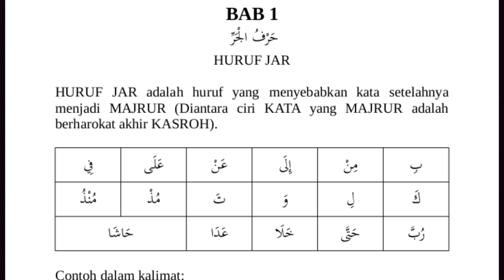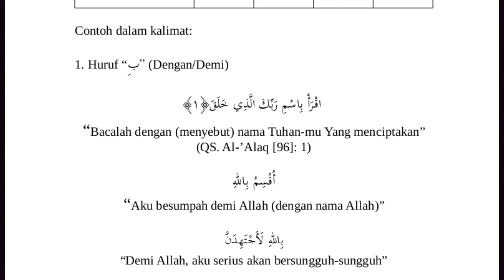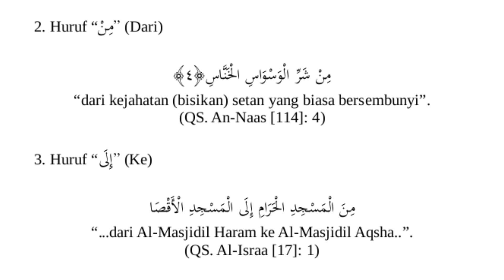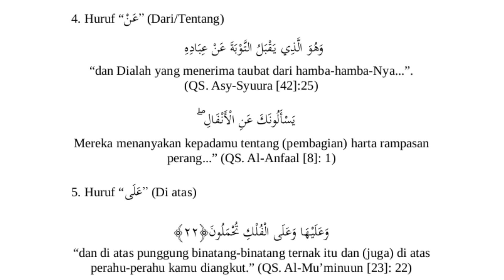HURUF JAR (1)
🖊️ BERKENALAN DENGAN HURUF

Ada 25 KELOMPOK HURUF yang penting untuk diketahui & dipahami oleh para pelajar pemula. Buku ini membahasnya beserta contoh penerapannya dalam kalimat.

❓HURUF APA SAJA❓

1. Huruf Jar
2. Huruf 'Athof
3. Huruf Nafi
4. Huruf Jawab
5. Huruf Tafsir
6. Huruf Syarat
7. Huruf Tahdhidh
8. Huruf 'Ardh
9. Huruf Tanbih
10. Huruf Mashdar
11. Huruf Istiqbal
12. Huruf Taukid
13. Huruf Istifham
14. Huruf Tambahan
15. Huruf Rod'i & Zajar
16. Huruf Ta Ta'nits
17. Huruf Ha Saktah
18. Huruf Nashob
19. Huruf Jazem
20. Huruf Nida
21. Huruf Nashob: Inna & Saudarinya
22. Huruf Istitsna
23. Huruf Tholab
24. Huruf Isti'naf
25. Huruf Mufaja'ah